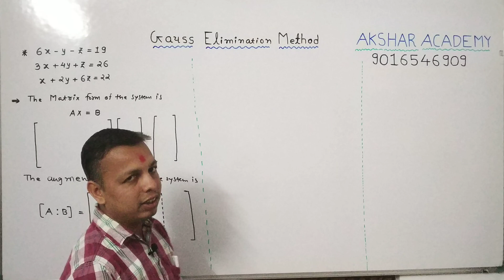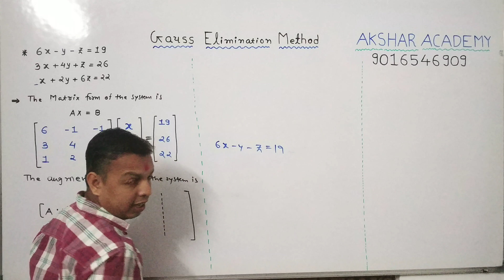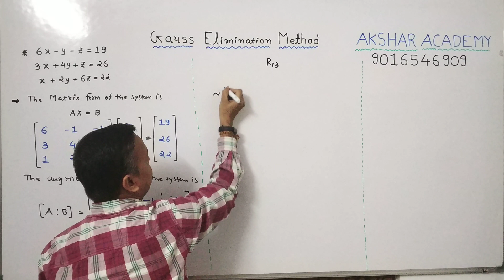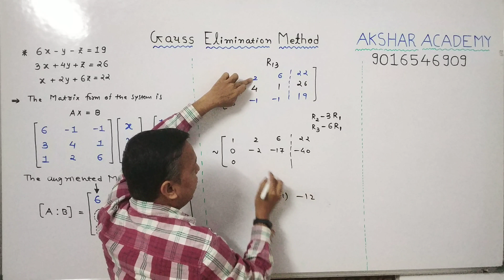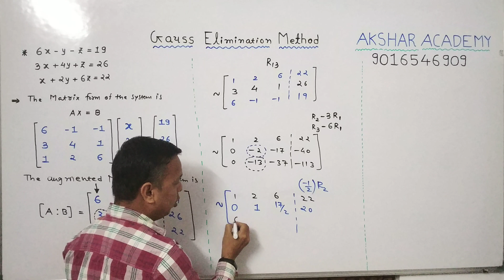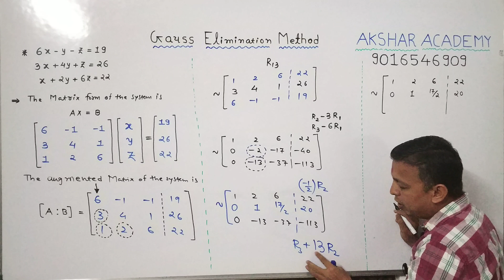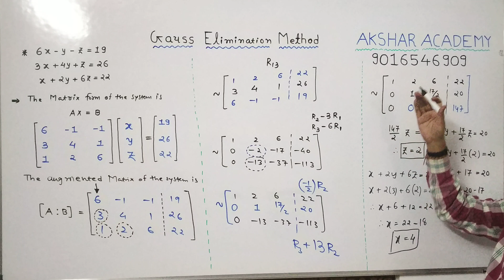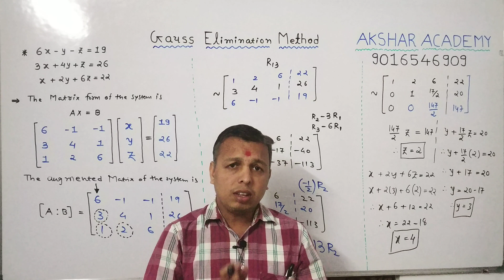Gauss Elimination Method | Solution of Linear Equations| Maths 4 | GTU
If you like this video , it as fast as possible to Share your friends who require.

If you want to give any suggestion about this vedio,  you will write down in comment box.

If any problem is faced in mathematics of Diploma & Degree Engineering and also 11th & 12th Science Maths, Contact to me.

Arun Patel
Vadodara